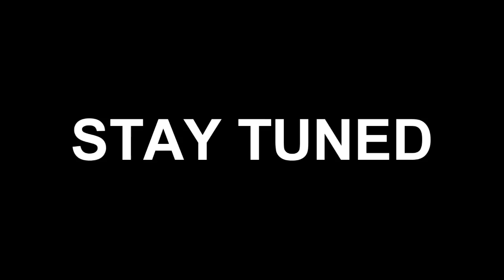Clinical Pharmacy (2011-2016) - Kashmagy